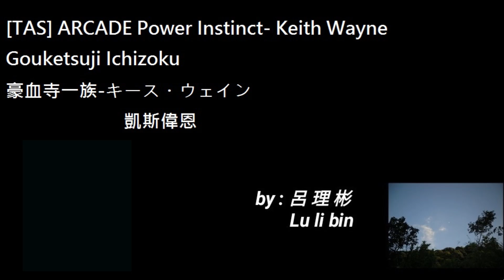[TAS] ARCADE Power Instinct- Keith Wayne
Gouketsuji Ichizoku
豪血寺一族-キース・ウェイン
凱斯偉恩
PLAYLIST プレイリスト播放清單